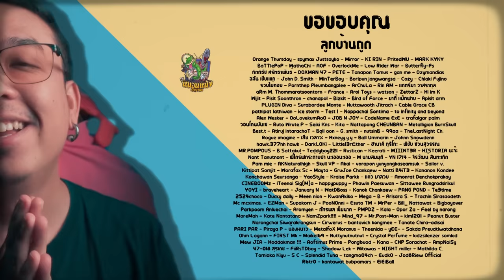REACTION TAKLEE GENESIS | ตาคลี เจเนซิส [ หนอนหนัง ]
😍😱 โอพัฟรสชีสสสสสสส ถึงใจ อร่อยได้ง่ายๆ แค่ 10 บาท 🧈🧀
🤩ลองเลย รสชาติ เกิน ราคา จนต้องไม่เชื่อว่า 10 บาท🤯
👉วันนี้ที่ เชเว่นทุกสาขา

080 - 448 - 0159